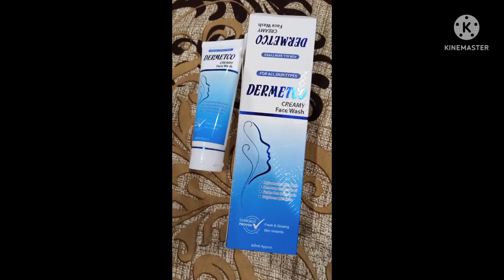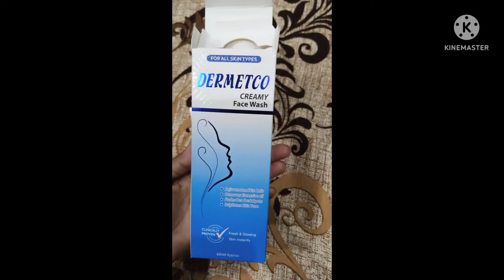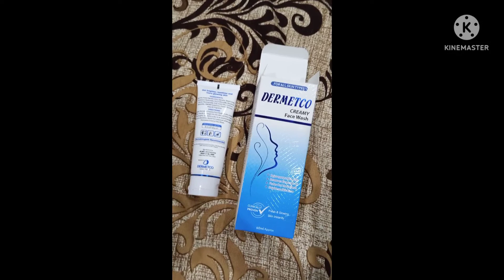Dermetco creamy face wash ( for all skin types)